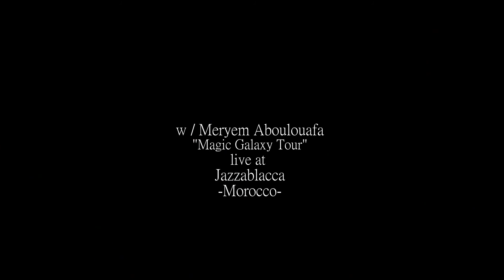Jazzablanca Festival w/ Meryem Aboulouafa - Morocco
Magic Galaxy Tour 2017 - Morocco
Meryem Aboulouafa on vocals
Francesco Santalucia - on keys & bass synth
Andrea Cangianiello on drums